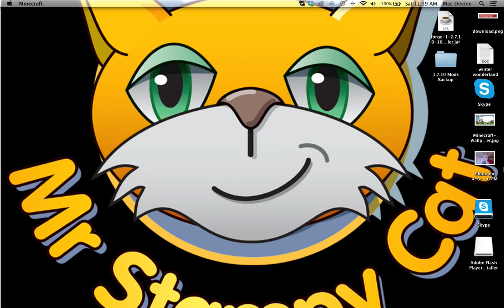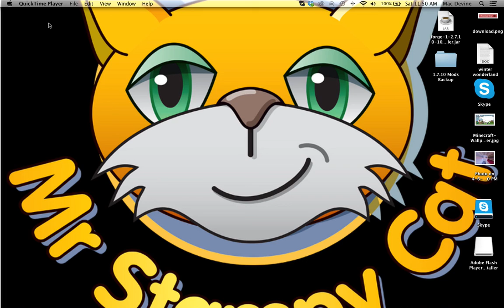Pixelmon ep 1